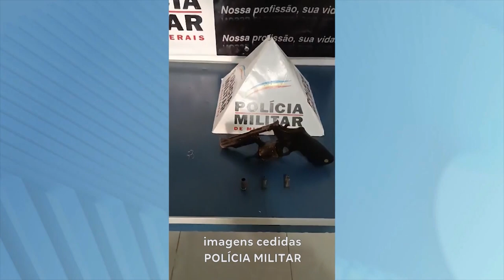Vale do Mucuri: PM Apreende Arma Usada no Assassinato de um Homem em Fevereiro na Cidade de Caraí.